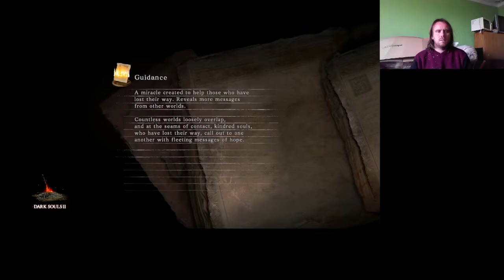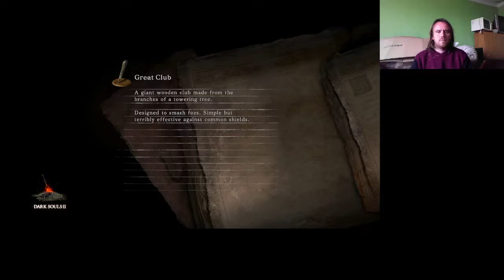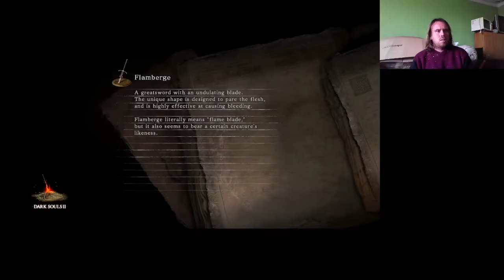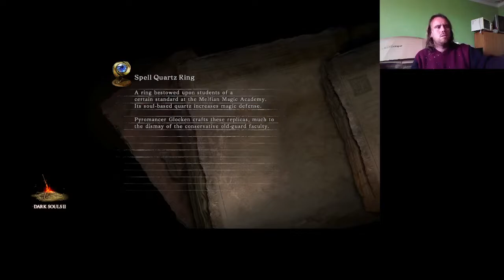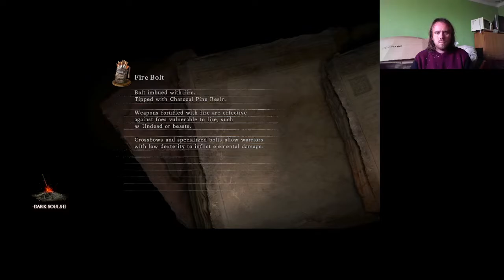ELANA NAGY KIHÍVÁS EGY MÁGUSNAK Dark Souls 2: Scholar of the First Sin végigjátszás #42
Elana túl durva boss egy mágusnak. Okai: Velstadt, gyenge sebzés, teleportálás